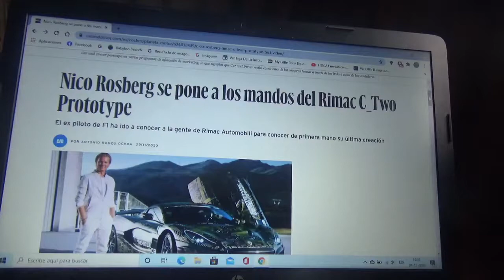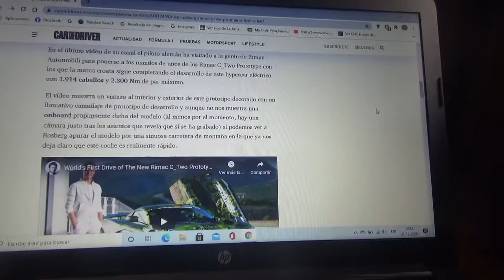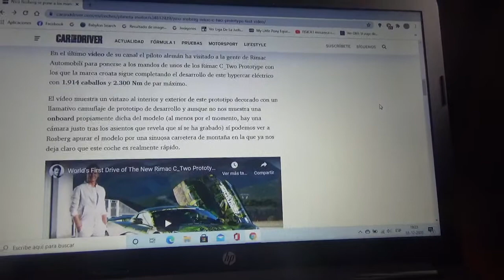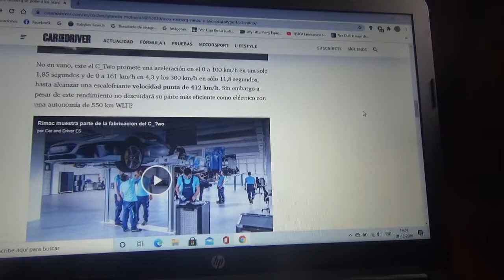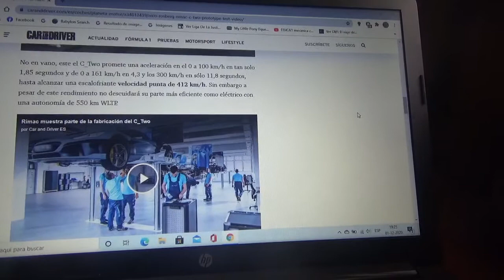Nico Rosberg se puso al volante del Rimac C_Two Prototype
El piloto germano-finlandés campeón mundial de la Fórmula 1 en la Temporada 2016 manejó el exclusivo hypercar totalmente eléctrico de la automotriz croata Rimac Automobili aparte ya encargó un ejemplar de este mismo automóvil